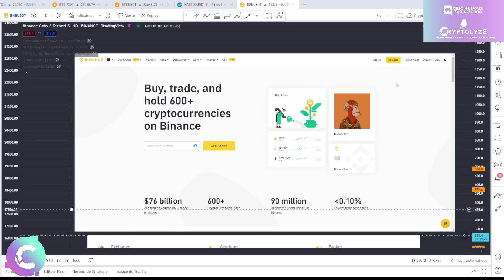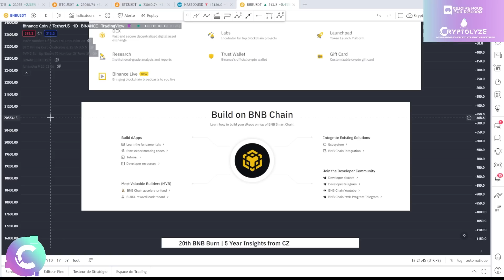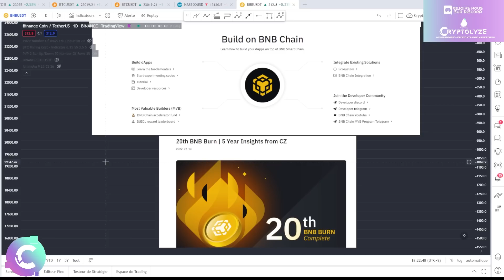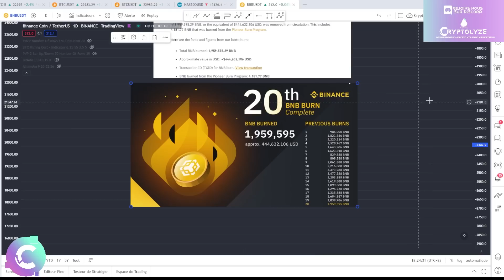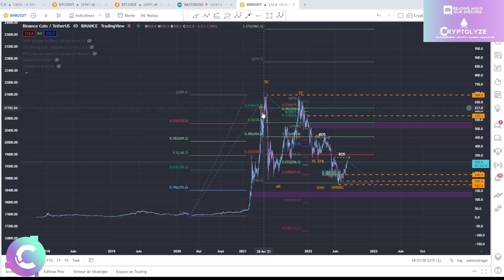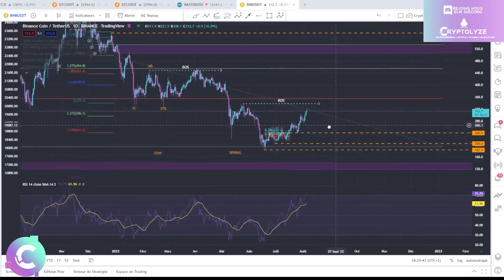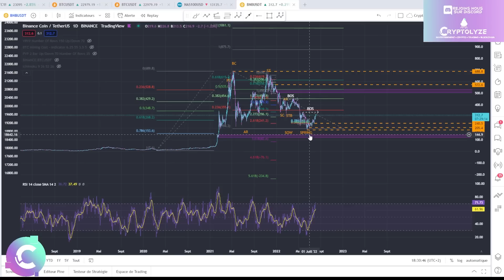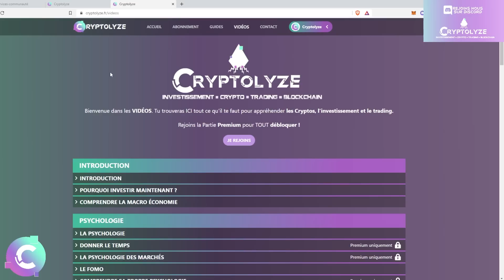🔥BNB : SOLIDE tant techniquement que FONDAMENTALEMENT - ANALYSE CRYPTO BINANCE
ANALYSE CRYPTO BNB

🎞️Descriptif de la vidéo :
0:00 BNB